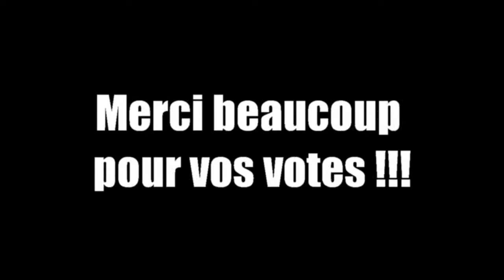Best Warm Up 2011 Crémines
A Crémines, on se bouge !